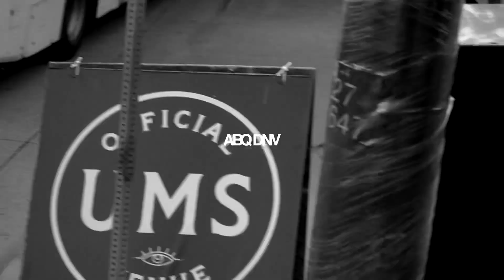BMX - T Shirt Stunts -ABQDNV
So here is a video we made after our first batch of “Burn It Down” shirts with our friend Sam Peirson, I’ll tag him below. However we rallied the boys and cruised the crusty Cap Hill and lower downtown area catching clips and some good times as we do.

If your into any of these we are doing some preorders so need your info and a couple bucks and all the goodies can be yours. Doing black and white T’s cause what else would you wear and doing hoodies as well. Everything is made to order and once we are done with this we’re on to the next design and stickers.

Riders -
Devin Burks
Danny Camacho
Mario Carrasco
ken Joe Robinson
Ben Linschodten
Dustin Arp
Josh Hoven
Maxime chevron
Ross Albreski
Clint “Mag Wheel Guy” Zabodyn
Emores Petty